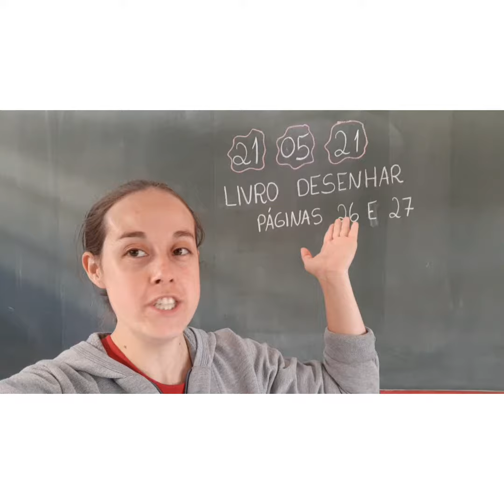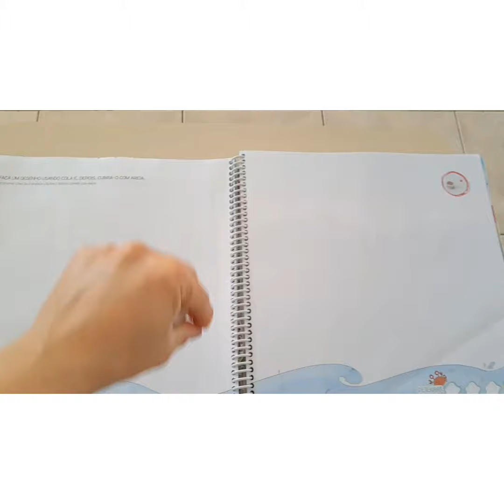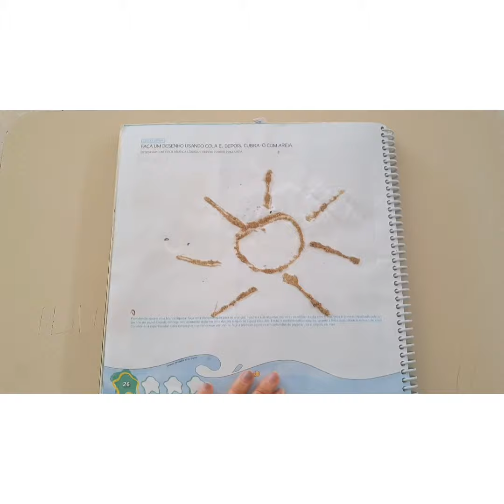Livro desenhar páginas 26 e 27 G5 Tia Fran